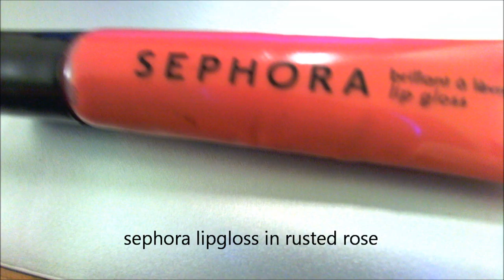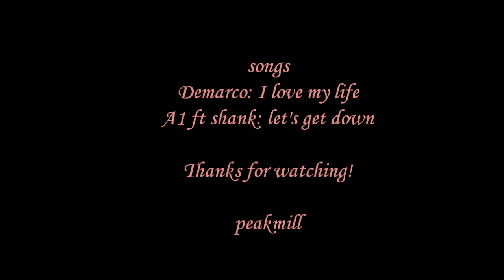Request: Recreation of White Blouse, Blue Jeans OOTD Makeup Look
hair info: half wig made by me with ashleyhaircomapny curly indian hair(16" and 14")and indianhair.net hair in 12"

check out the link below to see how i made the half wig

and many more vids, including styling it in several of my other vids:)